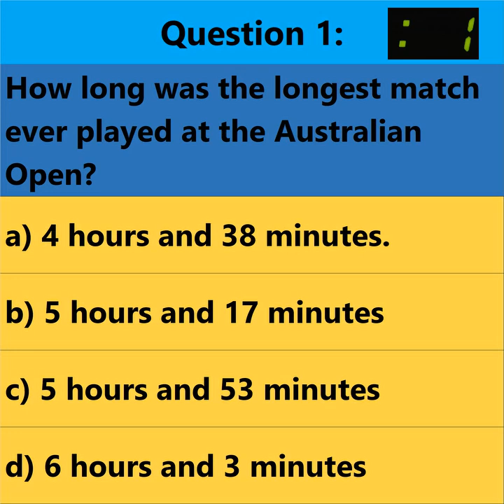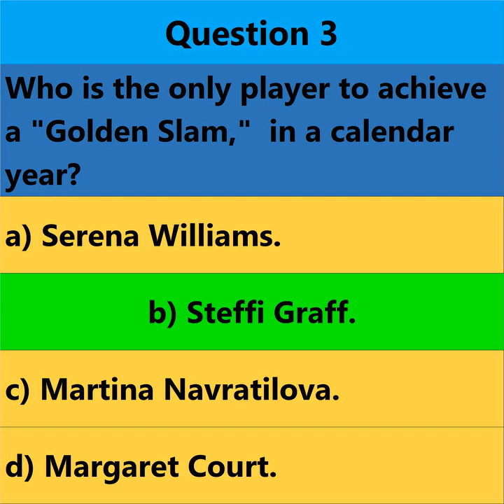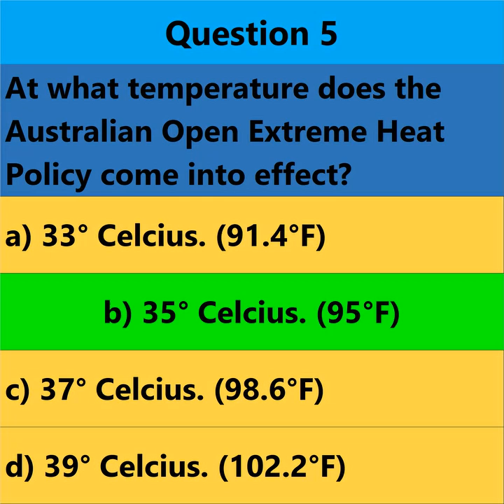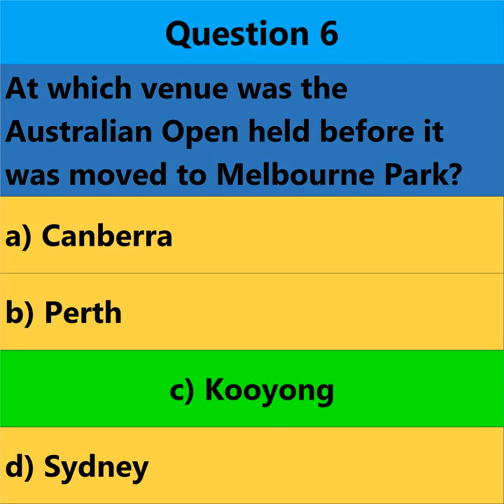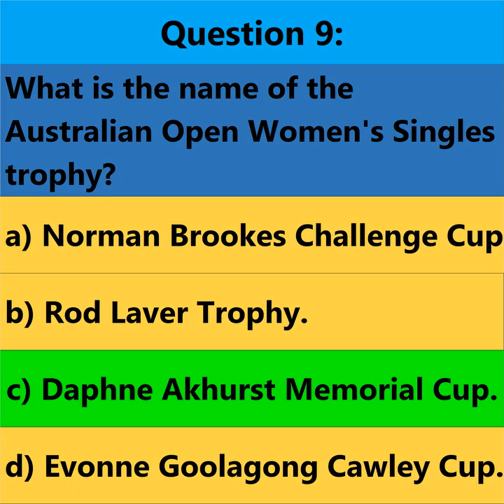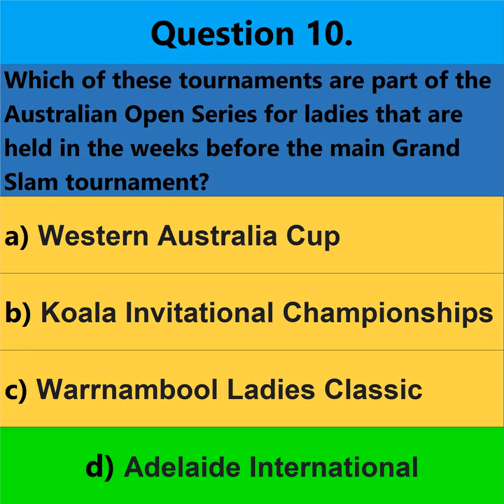Australian Open Tennis Quiz #2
Here is the second Australian Open 2024 Tennis Quiz. How much do you know about the first Grand Slam of the year?  Take this 6 minute quiz to find out.

If you are a tennis coach, play this video for your students on a bad weather day and test their knowledge. Have fun!

Picture Credits: Australian Open